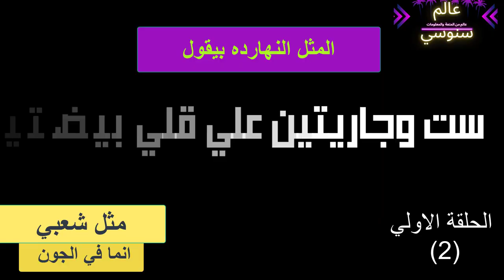مثل شعبي انما في الجون ست وجاريتين علي قلي بيضيتين من فيلم كتكوت ابو الليل